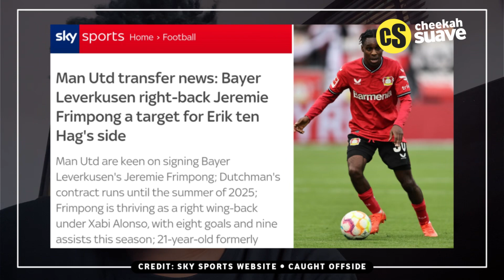THE MAN UTD STAR TEN HAG TOLD HE IS FREE TO LEAVE | LATEST NEWS | MANCHESTER UNITED TRANSFER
Hello guys, this is Cheekah Suave and welcome to a new YouTube video.

Find full details on the video.